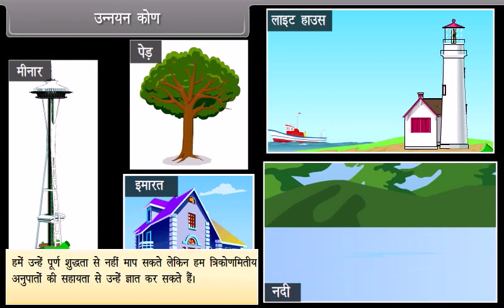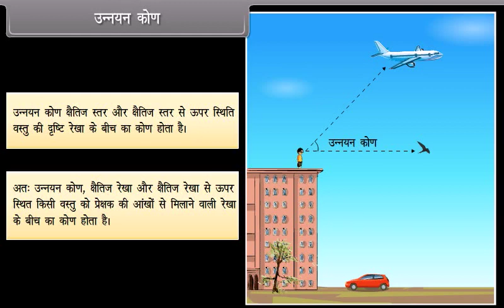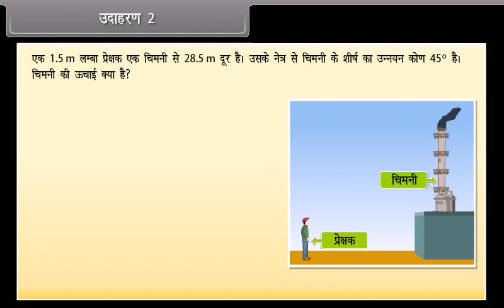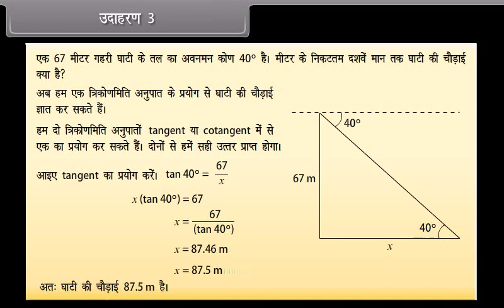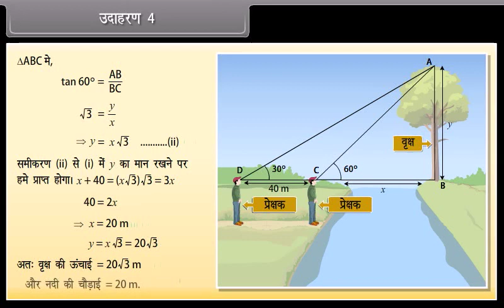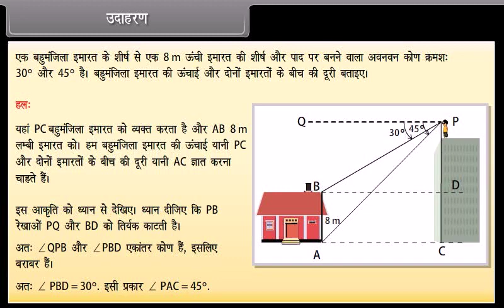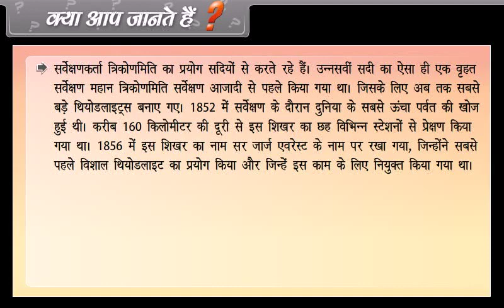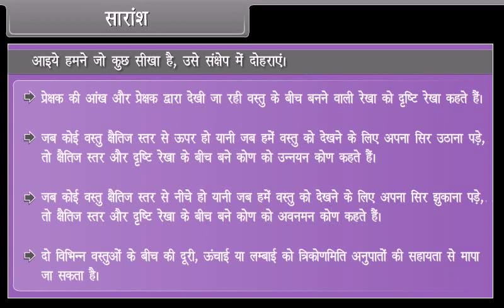Some Applications of Trignometry (class 10th math in Hindi)